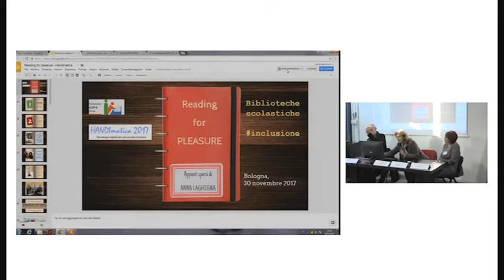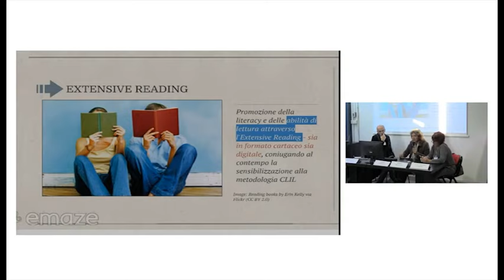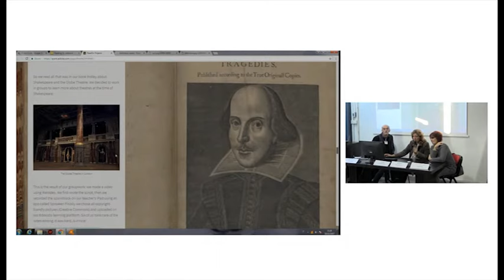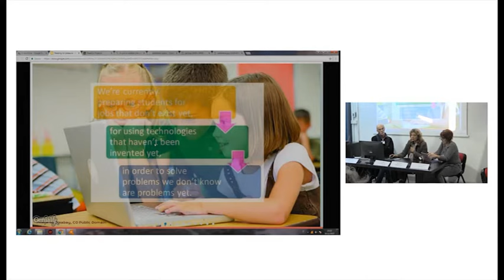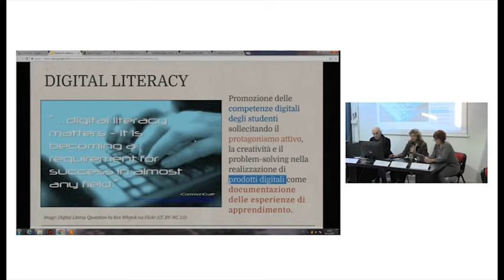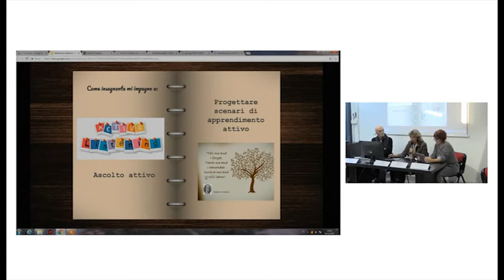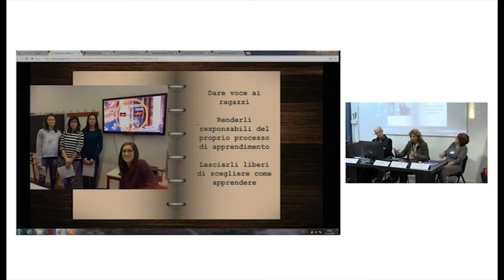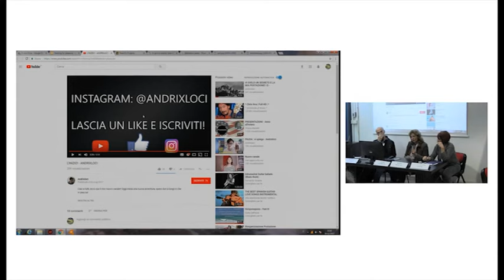A. Laghigna Biblioteche scolastiche e ambienti di apprendimento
Anna Laghigna – IPSIA Giacomo Ceconi Udine
Biblioteche scolastiche e ambienti di apprendimento, l’inclusione passa anche di qui
Handimatica2017